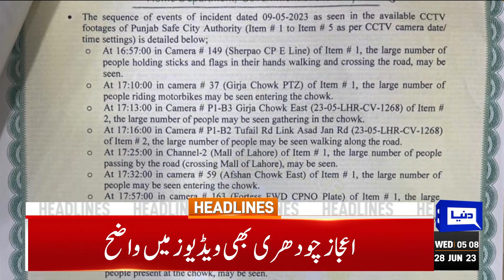Important News | Dunya News Headlines 05:00 AM | 28 June 2023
Shehbaz contacts IMF chief again, hopes stalled package to be released in day or two

Six more PTI leaders leave camp

Nazar Gondal bids adieu to PTI

Supreme Court rejects pleas to stay civilians' trial in military courts

Lieutenant general among 3 sacked as part of army's self-accountability into May 9 incidents: DG ISPR

Pakistan gets second shipment of Russian crude oil

Mayor extends olive branch to opponents for Karachi betterment

PM Shehbaz, Rafique exchange views on country's political situation

Sindh bans forced collection of hides

SC's verdict holds no legal value sans hearing by full court: Justice Yahya